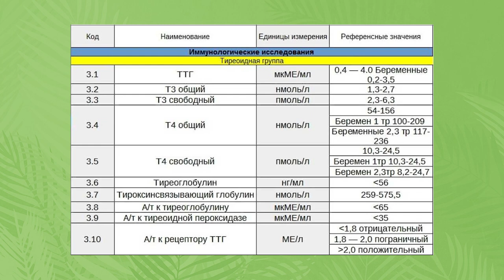Как ОСТАНОВИТЬ выпадение волос? / Разбираем проблему и выявляем причины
Сегодня мы поговорим про выпадение волос. Расскажу с чем это может быть связано и что влияет на них. Досмотрите ролик до конца и узнайте, как сохранить красоту и здоровье своих волос!

❓ А в каком состоянии ваши волосы? Поделитесь в комментариях!

0:00 - Вступление
0:35 - Выпадение волос
1:54 - Причины
6:06 - Что делать?
7:51 - Заключение